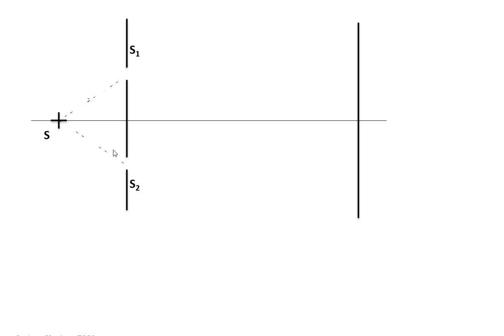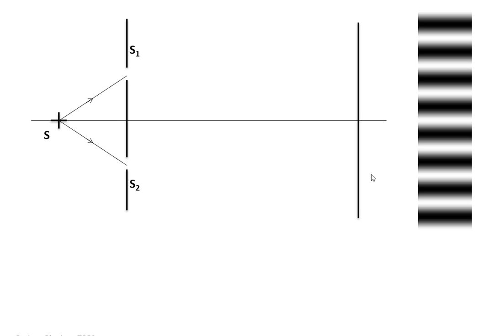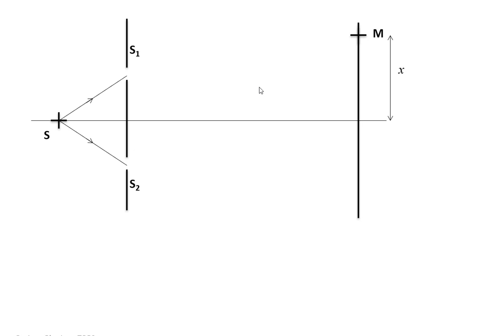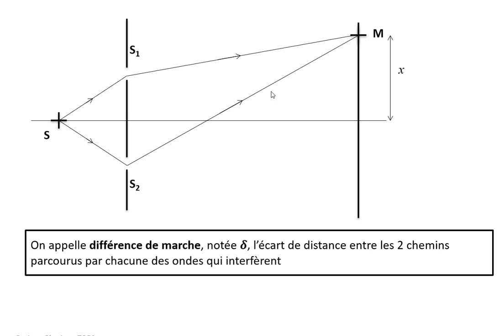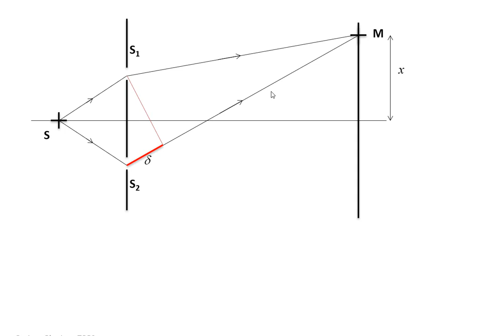4-La différence de marche, c'est quoi ?